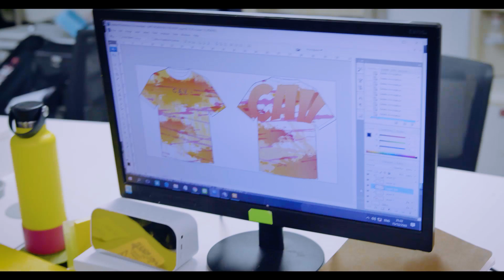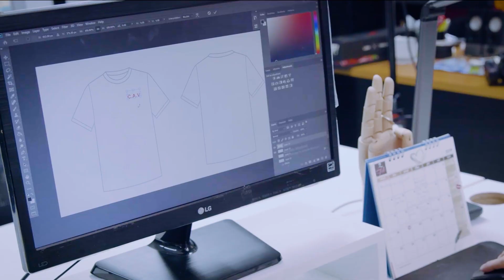THE PROBATION | EP 5 | เสนองาน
เพิ่งเข้ามาไม่กี่วัน ก็ต้องออกแบบงานแข่งกับพี่แม๊คสะแล้ว!!!
พี่จิ๊งนะพี่จิ๊ง... เอาวะ งานนี้เอมตั้งใจเต็มที่ ใส่ความสามารถ ความครีเอทีฟลงไป หวังจะให้ถูกใจพี่จิ๊ง
มาช่วยลุ้นกันว่าพี่จิ๊งจะชอบแบบของใคร จะเลือกลายไหนเป็นลายเสื้อสุดท้ายในคอลเลคชั่นใหม่นี้
Original Series เรื่องแรกจาก Cool Kids Thailand
รับชมได้ทุกวันจันทร์ เวลา 22.00 น. ผ่านทาง